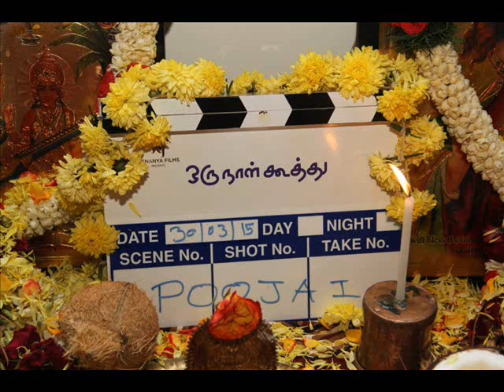Attakathi Dinesh in Oru Naal Koothu Teaser